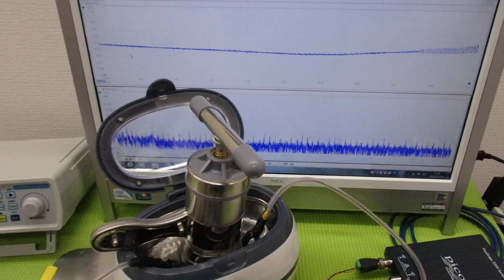メガヘルツの超音波発振制御プローブを利用した実験動画 ultrasonic-labo